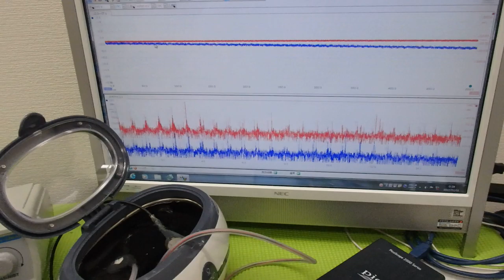メガヘルツの超音波発振制御プローブを利用した実験動画